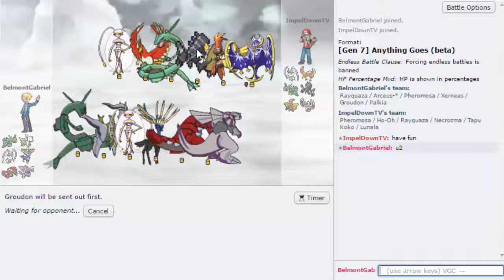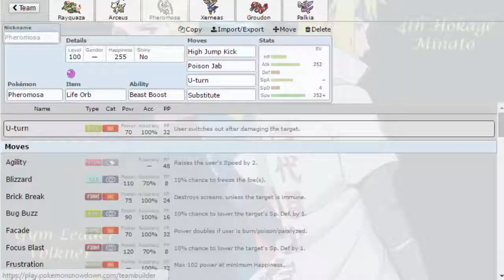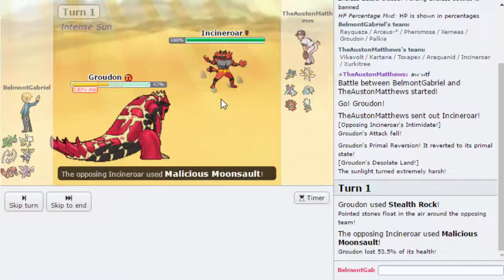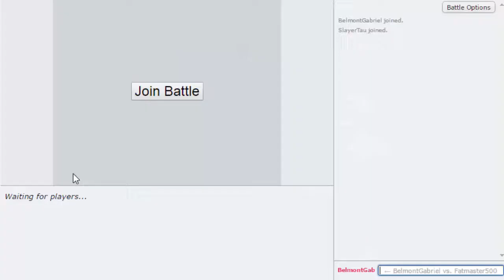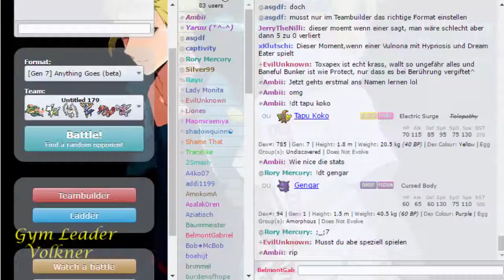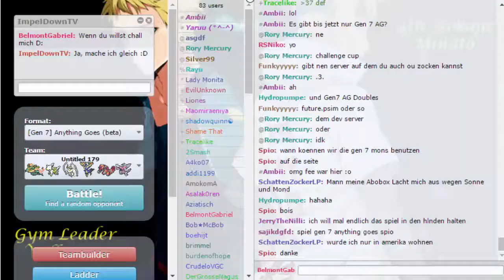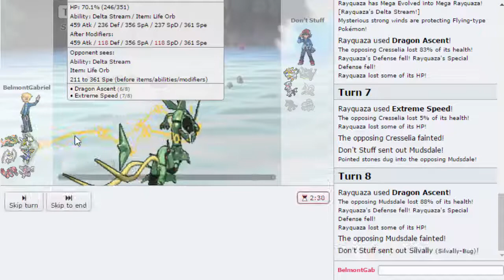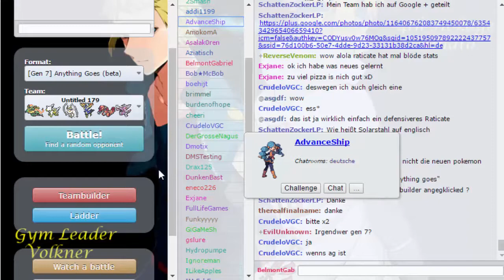Pheromosa ist UBERS würdig | Pokemon Sonne & Mond Anything Goes! #001